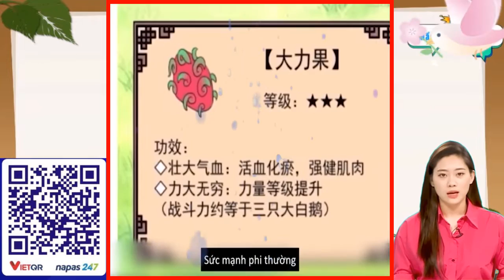Review truyện tranh: Tổng Tài Bá Đạo Nhưng Không Cưa Nổi Người Trong Lòng |Dân Review